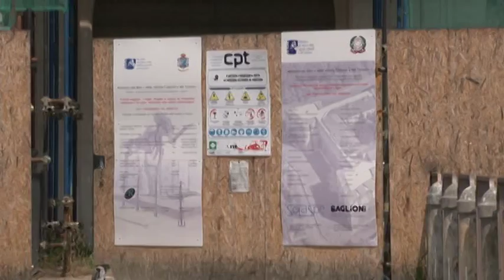Ricostruzione Beni Culturali all'Aquila: parla Cialente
Ferma in città la ricostruzione dei beni culturali. Il sindaco ai nostri microfoni si dice preoccupato per questa situazione e manda un ultimatum al ministero dei beni culturali per sbloccare decine di milioni di lavori fermi negli uffici della direzione beni culturali